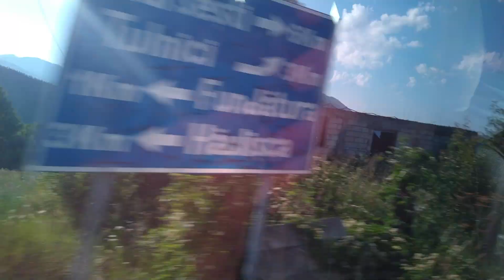Vrancea între istorie, tradiție și frumusețe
După aproape un am am revenit în locurile unde istoria, tradițiile și frumusețea peisajelor se îmbină armonios. Am redescoperit Casa Babei Vrâncioaia și satul Fundătura Vrancei și am luat parte la Hora Satului o tradiție păstrată din moși-strămoși și reluată în urmă cu câțiva ani la inițiativa familiei Popa, care își dorea foarte mult ca acest frumos obicei să cpntinue.

Toate drepturile rezervate. Reproducerea neautorizată reprezintă o încălcare a legilor aplicabile. Pentru a evita încălcarea drepturilor de autor, nu încărcați acest videoclip pe canalul dumneavoastră.